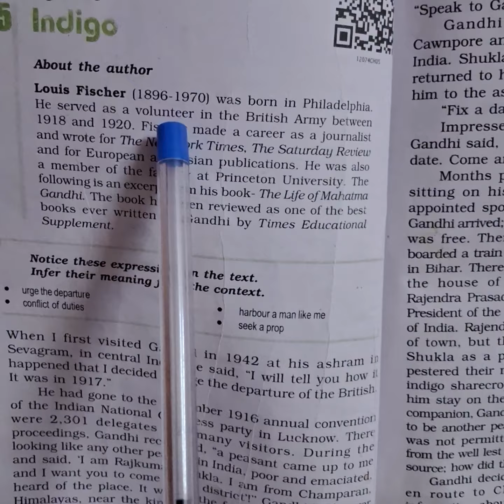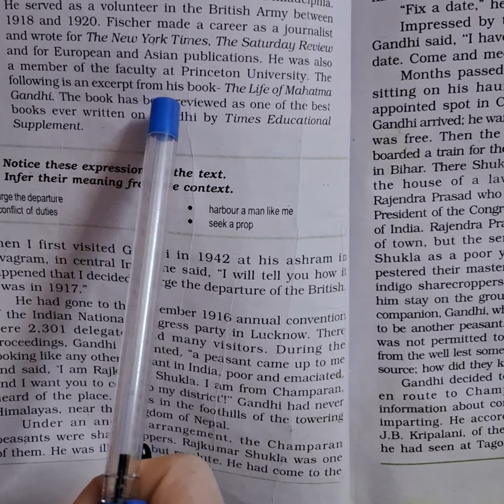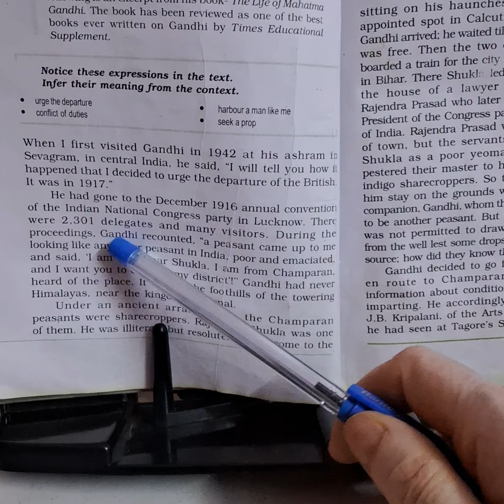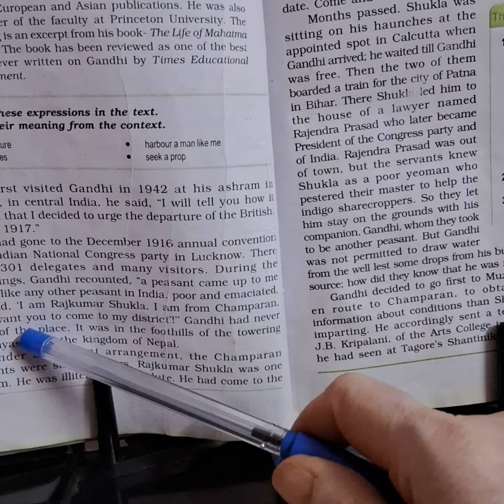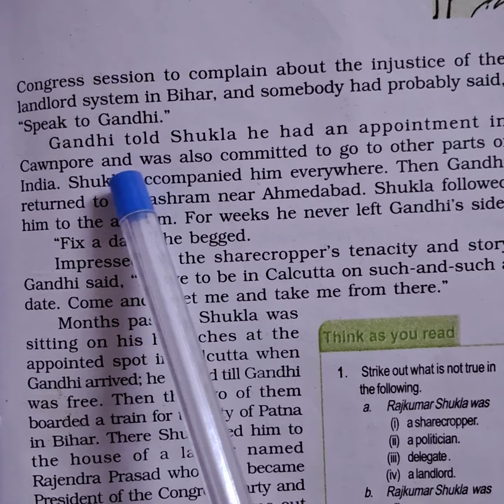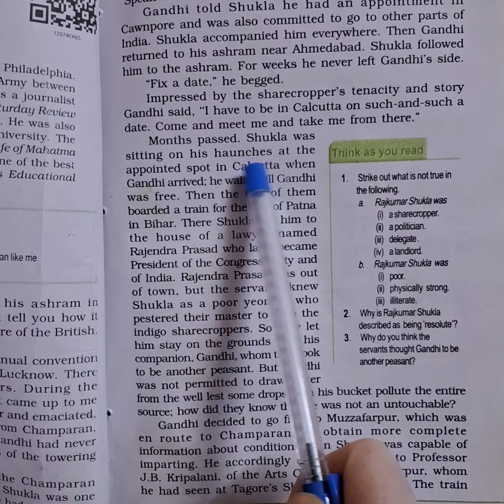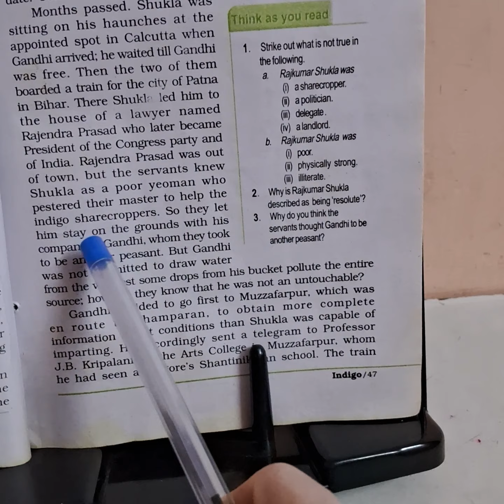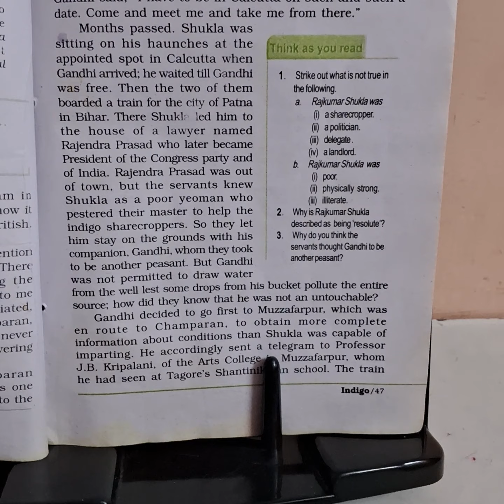English class 12,Flamingo, chap- Indigo